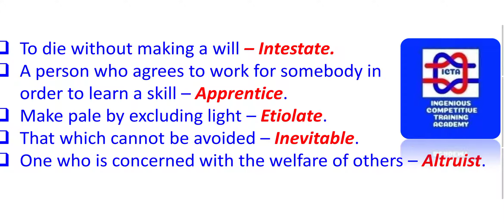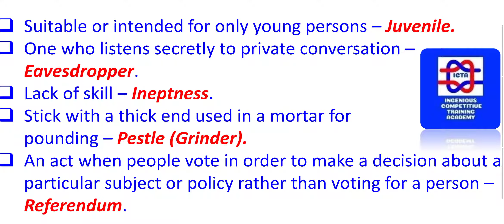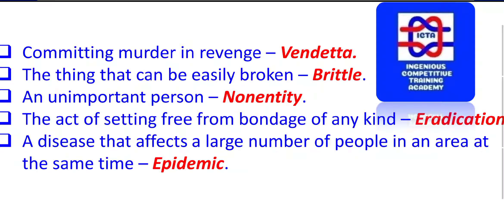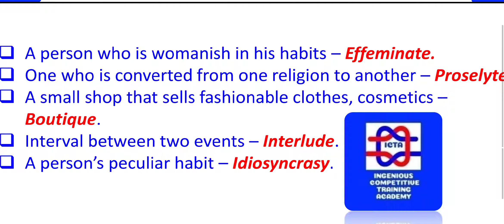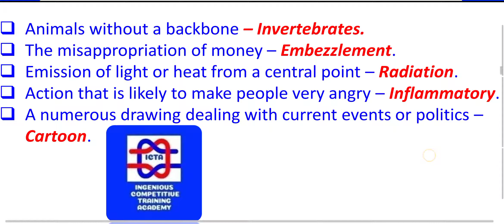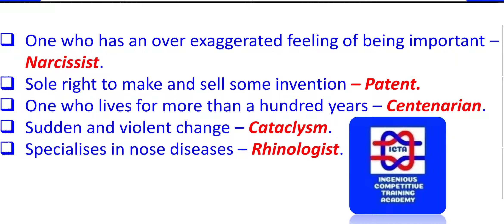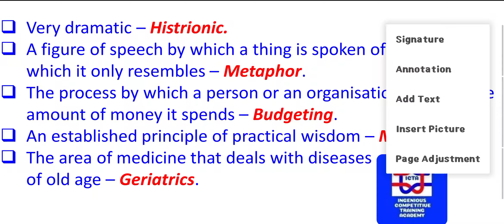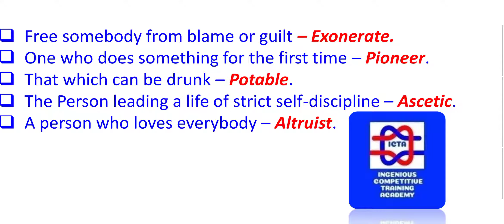ONE WORD SUBSTITUTION FOR SSC CGL EXAM, ONE WORD SUBSTITUTION FOR SSC CHSL EXAM, ONE WORD SUBSTITUTI